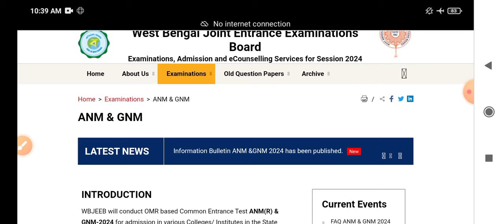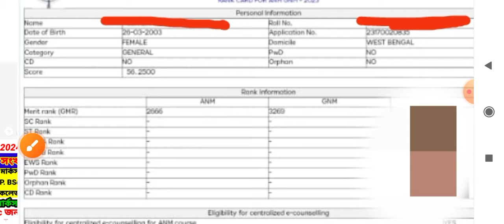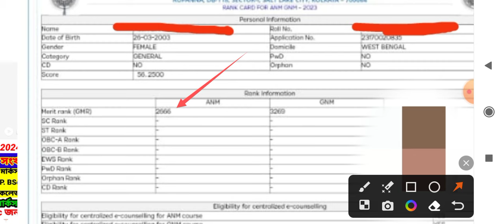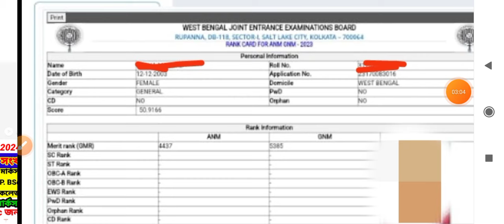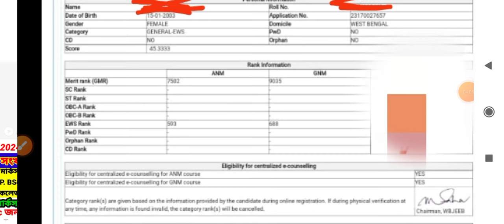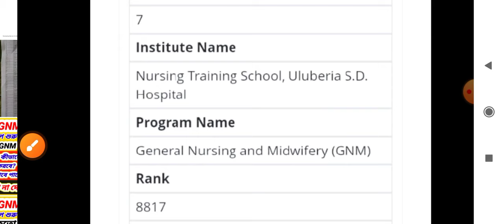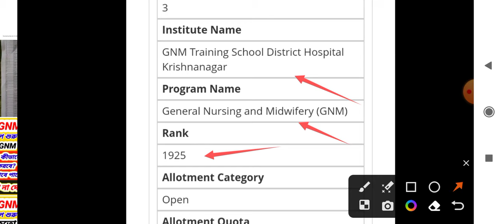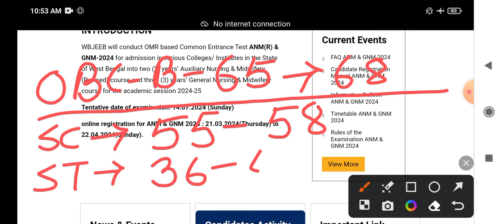💥💥সরকারি কলেজে ANM GNM কাট অফ marks2023💥 Anm Gnm 2024 Safe Score | কত নাম্বার পেলে একটা সিট কনফার্ম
💥💥ANM GNM 2024 প্রস্তুতি কীভাবে? গতবারের কতো মার্কস এ কতো GMR?? গতবছর GMR Vs College? Share Video 👆👆
💥💥ANM GNM 2024 form fill up🔥ANM GNM Strategy/ preparation /GMR/Seat matrix 💥ANM GNM 2024 Study class
💥💥📣ANM & GNM Form Fillup Process 2024 |🔥🔥 ANM GNM Form Fillup 2024 | ANM GNM Online Apply 2024👆👆
anm cut off marks 2024, anm gnm cut off marks, gnm cut off marks, anm gnm exam 2024, anm gnm form fill-up 2024
Anm Gnm 2024 Safe Score | Category wise target score 2024| কত নাম্বার তুললে একটা সিট কনফার্ম
GNM-ANM 2024 Form FillUp শুরু হচ্ছে মার্চ মাসেই🔥🔥westbengal
ANM GNM Form fill up 2024|  সরকারি কলেজ কত নম্বর- ANM GNM Cut Off Marks | GNM Form Fill Up Date 2024 | GNM ANM 2024 Form Fill upANM GNM 2024 Form fill up date| ANM GNM apply online 2024|ANM GNM 2024
ANM & GNM Notification Out 2024 | ANM/GNM Syllabus 2024 | Form Fill-Up Date! WBJEE
 anm gnm form fill up 2024 west bengal, anm gnm from fill up 2024, anm gnm from fill up kobe hobe 2024

 anm gnm form fill up 2024 kobe hobe, anm gnm form fill up 2024 west bengal, 2024 anm gnm form fill up,
ANM GNM Form fill up 2024|ANM GNM 2024 Form fill up date|ANM GNM 2024 form fill up| ANM GNM 2024
anm gnm form fill up 2024 | gnm form fill up
 anm gnm from fill up 2024, anm gnm exam date 2024@PRITAMSBIOLOGYBIOSOLUTION
pritam's biology bio solution, pritam biology,anm gnm pritam biology,anm gnm live